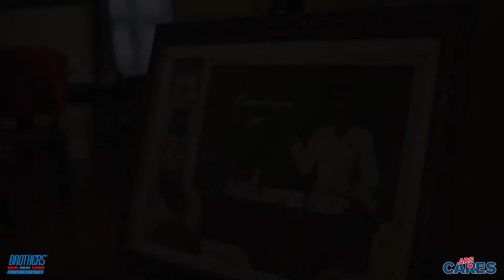ARS Cares - Lasonia Hunter - Concord, NC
Lasonia Hunter is a local music teacher. She suffers from a chronic illness that caused her to loose her job. She has been living without a functional heater for almost three years. Watch as Brothers delivers some help as she receives a free HVAC unit as part of the ARS Cares program.